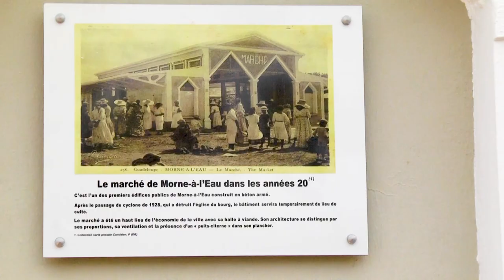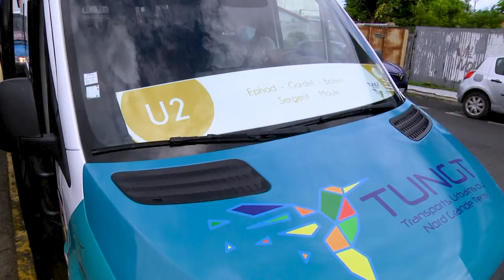Nouveau moyen de transport à Morne à l'eau